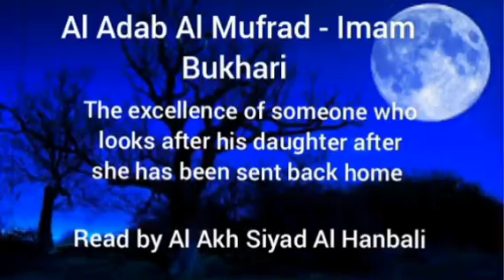Al Adab Al Mufrad - The excellence of someone who looks after his daughter after she has been sent